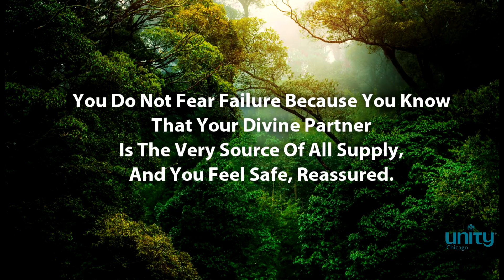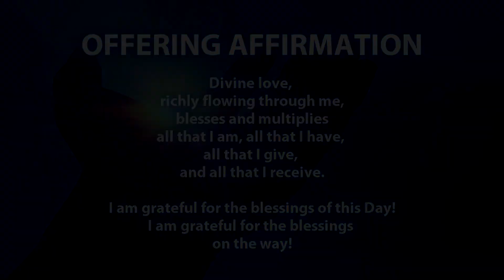Partners With God | HIGHLIGHTS | Rev. James Parker | Unity Chicago | 8.29.21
New thought, Unity Chicago Senior Minister, Rev. James Parker shares some inspiration: "Partners With God" - IN THIS SHORTENED VERSION OF SUNDAY'S MESSAGE.
 Rev. James weaves quotes, scripture, and colorful story into every message. These metaphysical teachings encourage us along our path of inner Truth; and are focused, insightful, and spirit-driven.

(This is the shortened message.  If you'd like to watch the full service, including Daily Word, music with Hannah Silverman, and meditation watch

Plus, INSPIRATIONAL QUOTES:
John 14 : 10
Orison Swett Marden
Romans 8 : 28
Zhuangzi

Unity Chicago is a vibrant new thought church community that is part of a world-wide spiritual movement – Unity.  We transcend to celebrate our oneness and the divine spirit within every being.  These metaphysical teachings offer practical tools to help live a fuller more meaningful life.

metaphysical
metaphysical music
metaphysical law of attraction
metaphysical enlightenment
metaphysical healing

abraham hicks
abraham hicks unconditional alignment

florence scovel shinn affirmations
florence scovel shinn your word is your wand
florence scovel shinn the secret door to success
florence scovel shinn the power of the spoken word
florence scovel shinn intuition